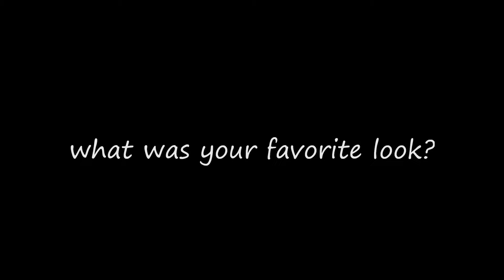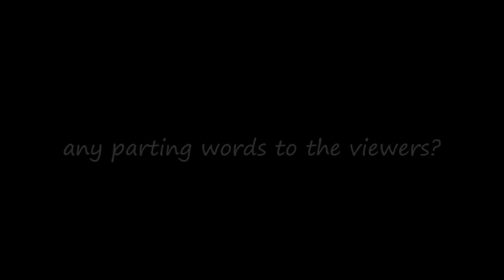First Timer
I'm back! This week I'm introducing a newcomer to the camera. What do you think about him? Is there a modeling career ahead for him?

Let me know what you think about the video in the comments section.

Thanks for keeping up with the channel!

ej ,,,^..^,,,